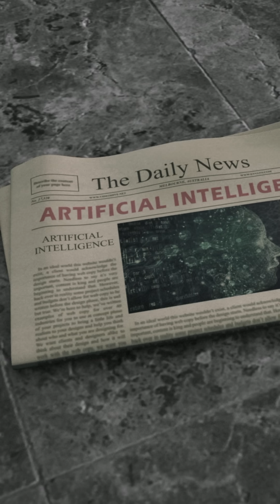Is AI really intelligent? Or are we mistaking smart algorithms for human-like reasoning?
@Perfios  CTO Sumit Nigam breaks down the difference between Artificial General Intelligence (AGI) and what most of the world is using today - Narrow AI.

Key insights from the conversation:
- What AGI actually means, and why we’re not there yet
- Why today's AI is purpose-built and problem-specific
- The real capabilities and limitations of current AI models
- Why a movie recommendation engine can’t drive your car - and shouldn’t

Understanding where AI stands today is the first step toward building it responsibly tomorrow.